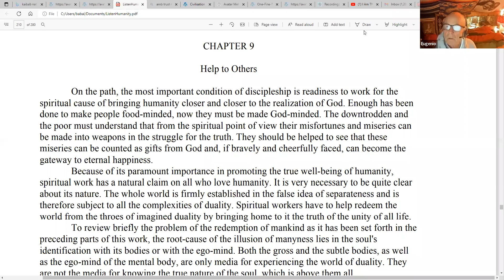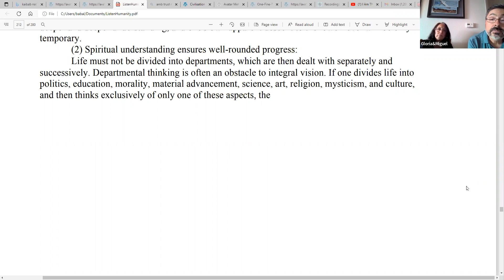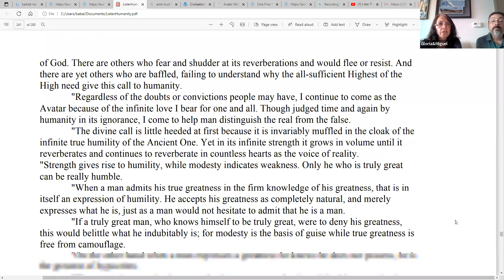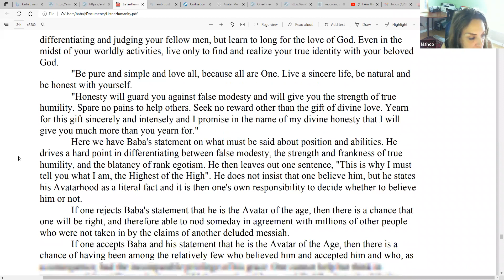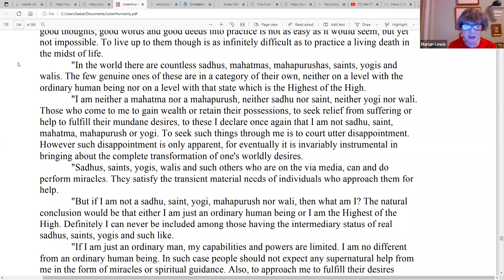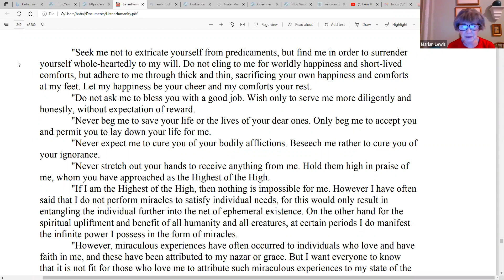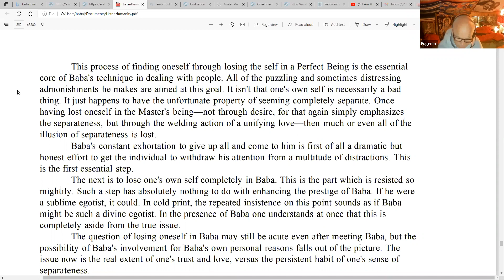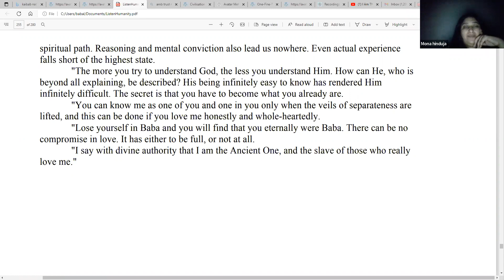Listen Humanity Reading Group, Oct 1, 2022, page 192, live on Zoom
We will read Listen Humanity together, and record it.

Hosted by Eugene Nowacki in NY